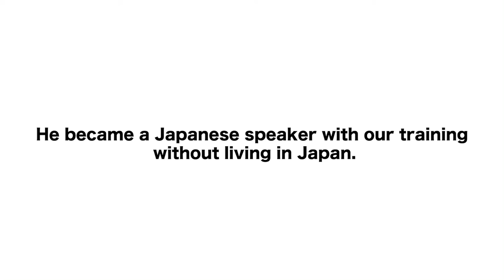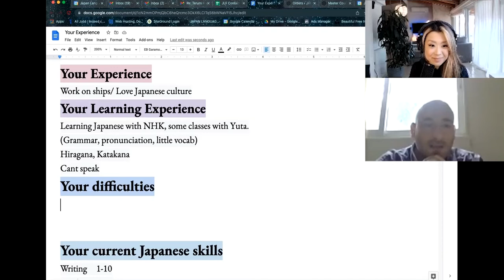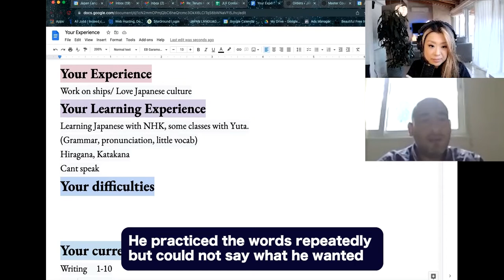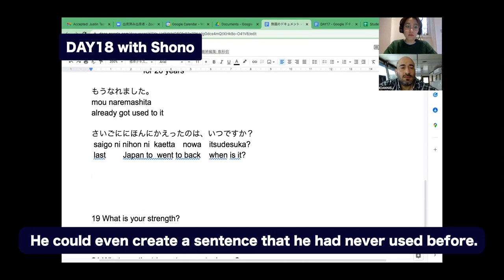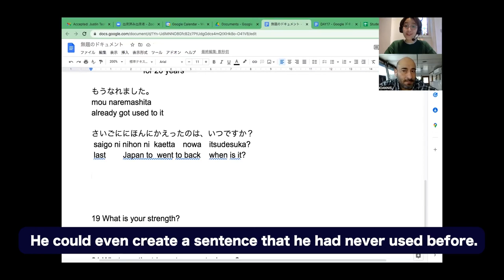Right After 30 hours Sessions! Ioannis Kompogiorgas - Experience of Japan Language Factory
Are you having difficulty speaking with native Japanese people?

Chances are you’re studying Japanese with textbooks or language apps, but don’t feel sure how to speak properly in Japanese.

Common problems:
☹️"I struggle to learn words by heart"
☹️"I don’t know how to form sentences"
☹️"I’m unable to speak naturally"

Studying with textbooks and language apps will teach you how to read or write Japanese, but your goal is to speak and communicate with native Japanese people as soon as possible. Simply put, you are not learning efficiently or effectively enough to start speaking.😕

Here is my question.
Have you ever been professionally trained to speak Japanese?

This method will improve your vocabulary, enhance your speaking skills, and teach you how to pronounce words, communicate, and converse like a native.😊👌

Don’t give up if you are not comfortable speaking yet: you just haven’t found the right training program.✊

Sign up for a consultation here and learn how to speak Japanese in just 2 months.🚀